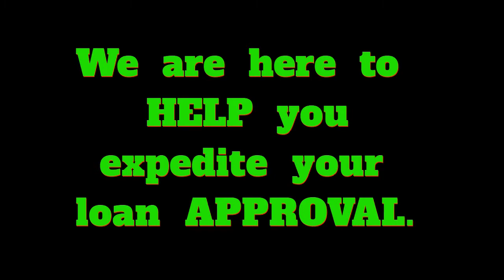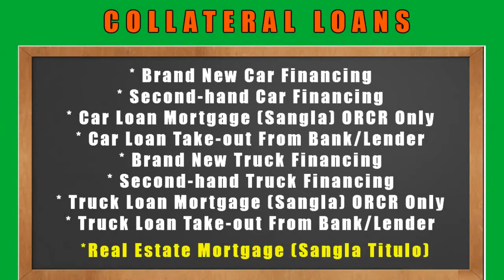How To Apply Car Loan in Philippines|Complete Guide On How To Apply Car Loan In The Philippines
How To Apply Car Loan in Philippines. It is so easy and hassle-free to apply!
Click/choose type of car loan that you like under Collateral Loans: Brand New Car Financing, Second-hand Car Financing, Car Loan Mortgage "Sangla" ORCR or Car Loan Take-out From Bank or Lender. Read Qualifications and Requirements then click apply now and fill-up the web form. We will contact you for an interview at the soonest possible time.

We serve all types of COLLATERAL LOANS like Brand New Car Financing, Second-hand Car Financing, Car Loan Mortgage (Sangla) ORCR,
Car Loan Take-out From Bank or Lender, Brand New Truck Financing, Second-hand Truck Financing, Truck Loan Mortgage (Sangla) ORCR,
Truck Loan Take-out From Bank or Lender and Real Estate Mortgage Loan.
We have branches in all big towns and cities in the Philippines.
Please contact Loan Consultant Mr. SALVADOR "Buddy" RAMOS at Smart# 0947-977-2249 or Globe# 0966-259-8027. FB Profile: